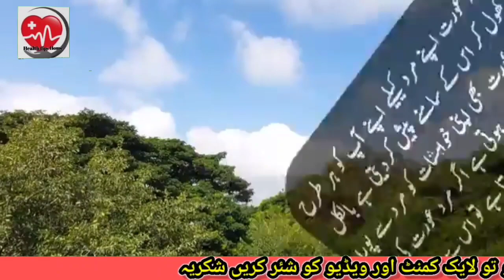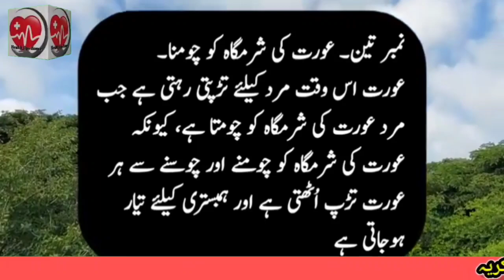Aurat as waqat marad k liay tarpati rahti ha jab marad aurat ki teen cazain..|| Health tips Home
video title
All procedures are told in easy and collaborat
ive ways in details so watch this juicy video till last..

You Tube. About my latest uploaded videos..

About Health tips Home videos please if any one who watch this video for non profit purpose only.

don't play with your Health hear given.

instructions are constructive information is provided  and for any complex situation always do research on your own consult with professional Doctor always care yourself health..
THANKS

THANKS

THANKS

THANKS